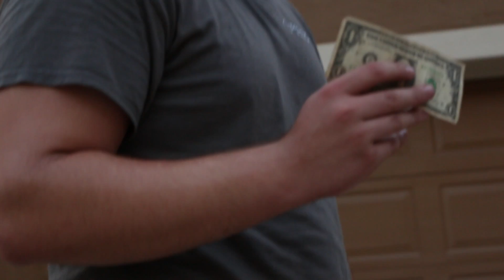Mercz Fall Subs Promo 2